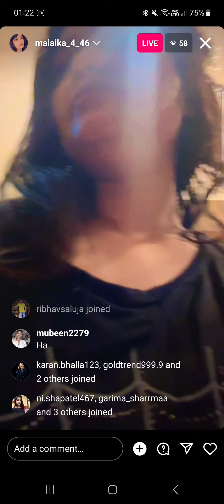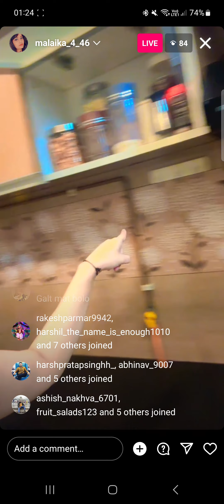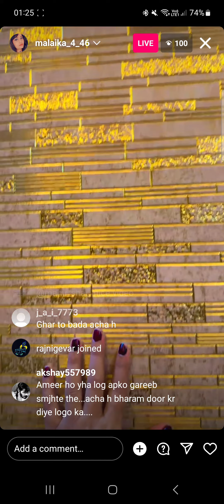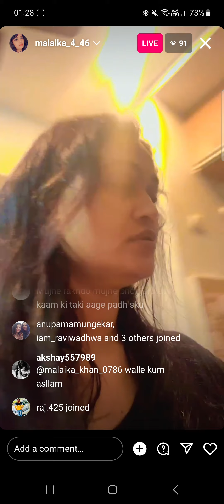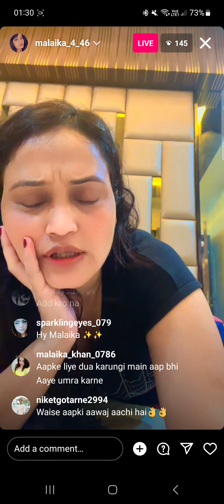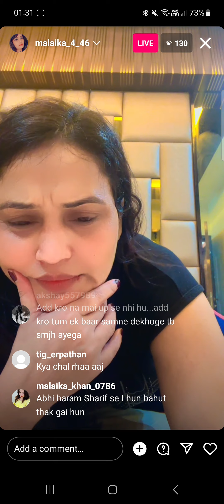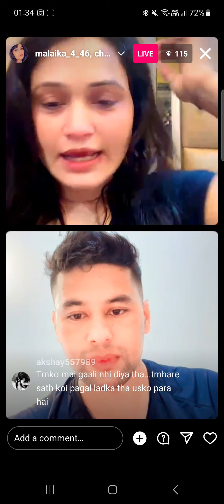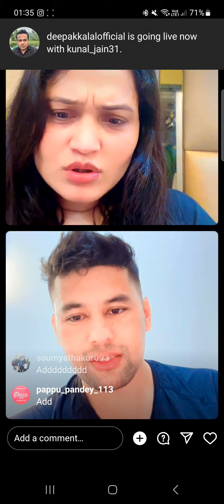Panodi Live Malaika Ishant Sohana Aaye Ek Sath Live